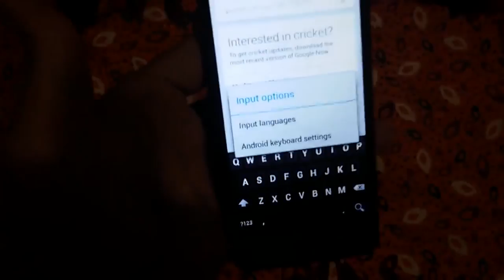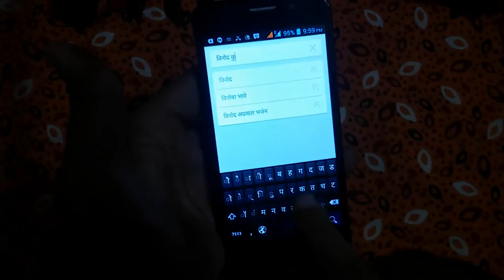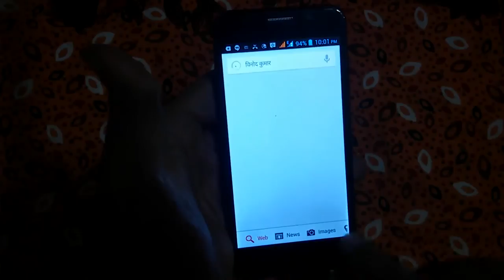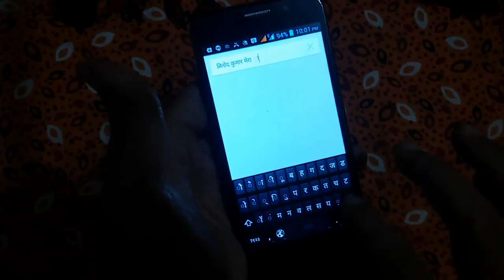How to Write Hindi on Mobile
If you want to write or type Hindi on mobile for the purpose of personal message, facebook message or whatsapp message on the mobile, you need Hindi fonts. Every android mobile has this facility. You just activate it. For this, you need to go to your keyboard setting. Its short cut is, just open google and write press on it. You see English keyboard on your mobile. Now, just see the coma ( , ) near left side of space button of your mobile keyboard. Long press it and then go to keyboard setting. Where you have to ok to Hindi font. Now, back to keyboard of mobile and you see Hindi font option. Use it and enjoy to write in Hindi.